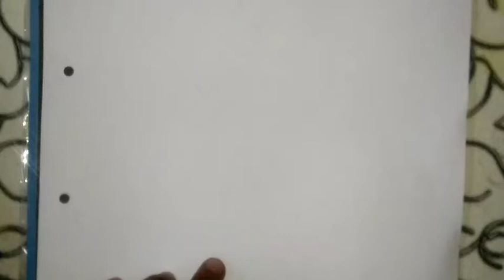essy human drawing